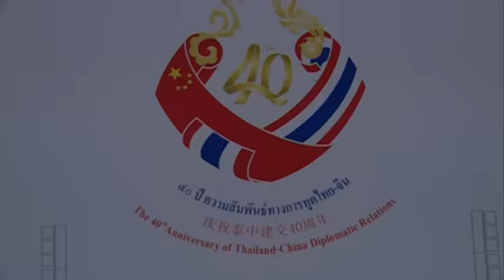นายกรัฐมนตรีกล่าวสุนทรพจน์ในงานเฉลิมฉลองความสัมพันธ์ทางการทูตไทย-จีน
นายกรัฐมนตรีเปิดงานและกล่าวสุนทรพจน์ในงานเฉลิมฉลองโอกาสครบรอบ 40 ปี ความสัมพันธ์ทางการทูตไทย-จีน ณ ห้องรอยัลจูบิลี่ บอลรูม อิมแพ็ค เมืองทองธานี จังหวัดนนทบุรี วันที่ 28 มิถุนายน 2558